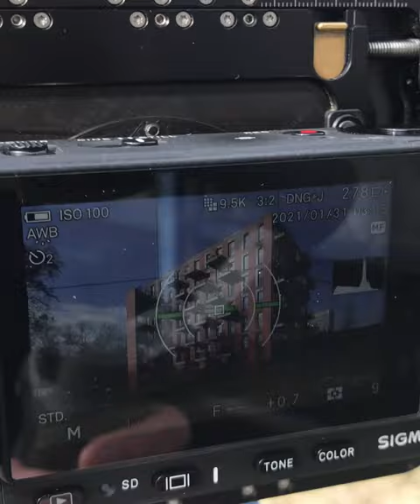Alpa technical camera plus mirrorless Sigma fp L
Large format photography, view camera, alpa camera, architecture photography, architectural photography, sigma camera, mirrorless, technical camera. sigma fp.